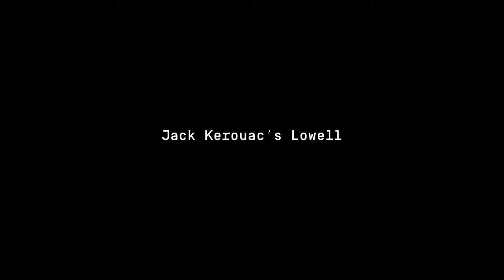"From Lupine Road to Moody Street – Jack Kerouac's Lowell", a film by Thomas Keller (excerpt #1)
Excerpt #1 from a film by Thomas Keller (HD video, color, 16:9, 61 min.) including views of Lupine Road, a baseball field in Dracut and the famous Moody Street Bridge with its familiar humming sound of car tires on the bridge’s iron grids. The Moody Street Bridge was originally built in 1896 and dismantled in 2014. It connected the city‘s Little Canada neighborhood to Pawtucketville. Mill workers living in East Pawtucketville trekked it to and from the city’s downtown mills. In 1947, it was renamed the Textile Memorial Bridge.
Chronicling his Lowell childhood in his novel "Doctor Sax" (1959), Kerouac wrote about the day he and his mother witnessed the sudden death of a man carrying a watermelon on the bridge. It was young Jack’s first encounter with death.

Voice by John J Dorfner reading from his book "Kerouac: Visions of Lowell" (© Cooper Street Publications) used with the kind permission of the author. Thanks John!